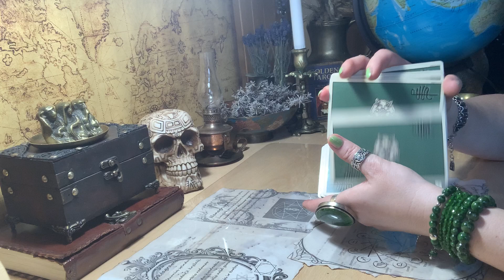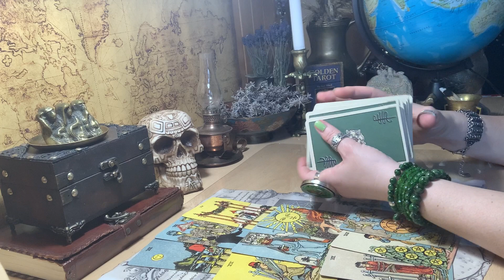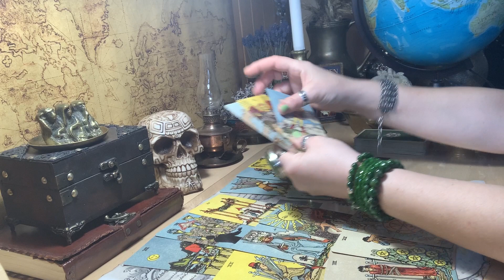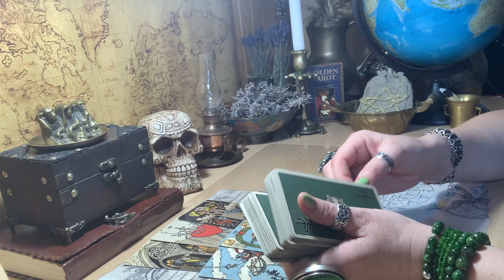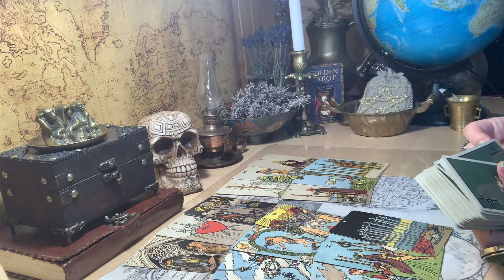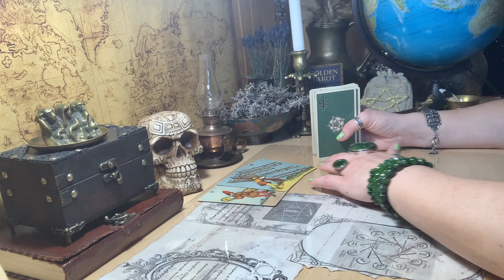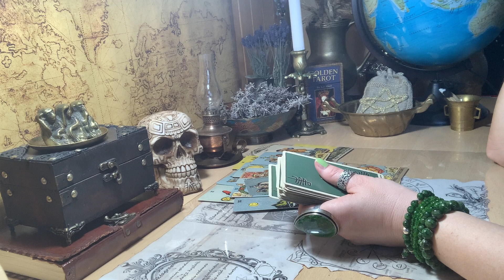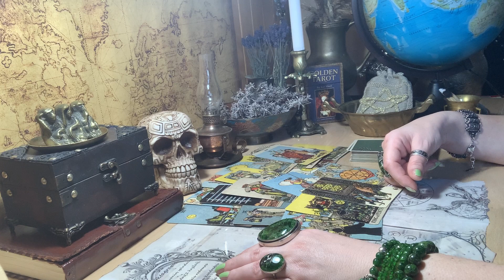TARO R.ai.Romanas darbe, ar jis turi tęsinį? Kokios galimybės sutikti mylimą vyrą? MAGIJA/RAGANA/